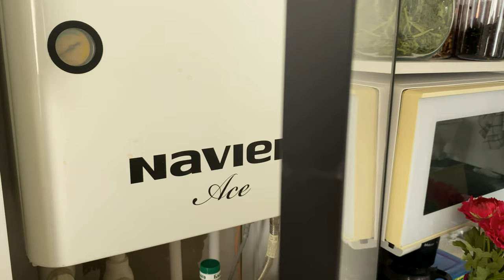Никогда не повторяйте моих ошибок при ремонте кухни! Часть 2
Мы делали ремонт впервые и много накосячили =) Что не так – рассказываю в видео!